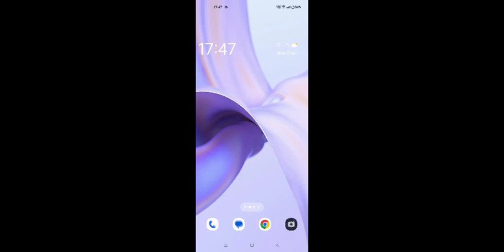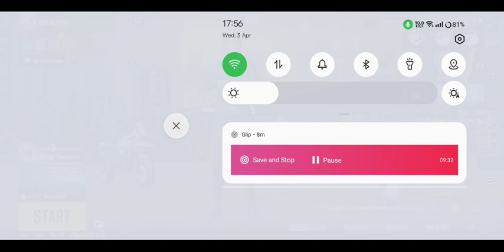3 April 2024